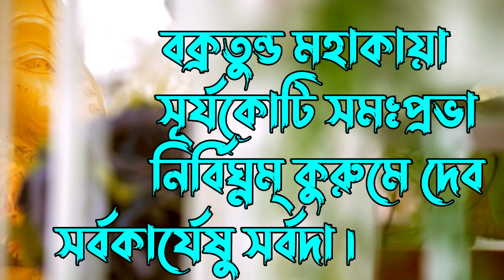Min rasifal for the month June 2022 । Pisces rasifal June 2022 । মীন রাশির মানুষদের জুন ২০২২ ।